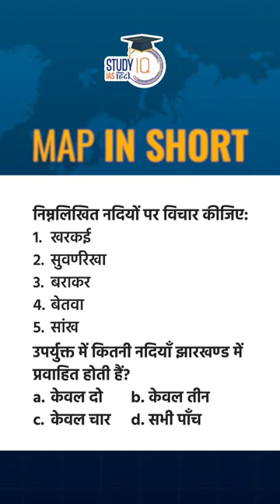Jharkhand rivers । UPSC PYQ | Map In Shorts | StudyIQ IAS Hindi। Amrit Upadhyay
Jharkhand is eastern state of India. Some important rivers like Barakar, Suvarn rekha and Damodar flow in this state. Chhota nagpur plateau also lies  in this state.